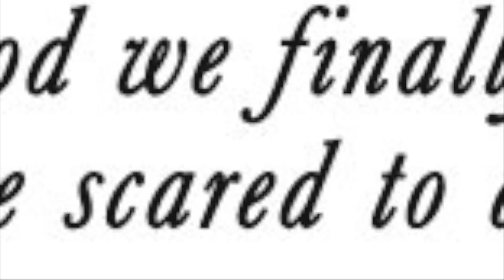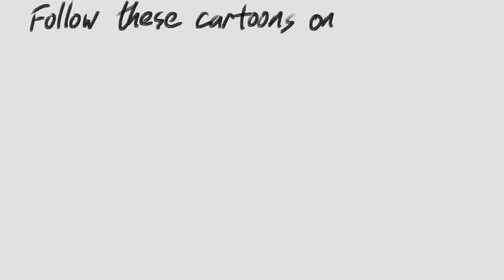Trump stokes fear of immigrants, "Democrat Mobs" and trans people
Today’s cartoon: DonaldTrump tries to stir up his base with dire warnings about migrantcaravan and DemocratMOBS, and with talk of rescinding Obama-era protections for transgender people.